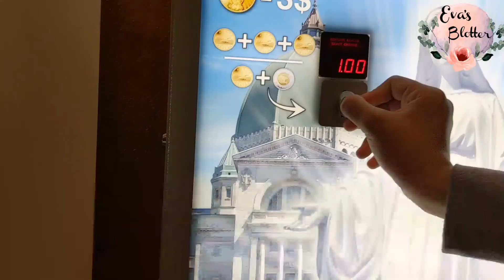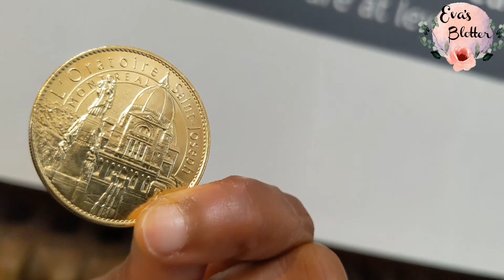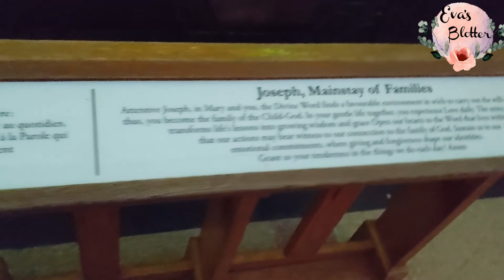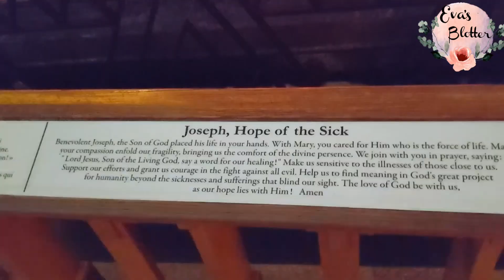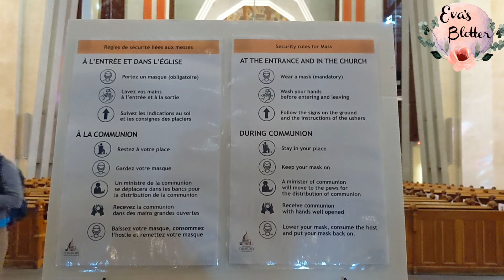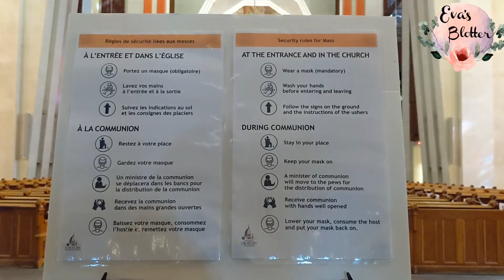ലോകത്തിലെ ഏറ്റവംവലിയ താഴികക്കുടം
Canada's largest church and world's biggest Dome , കാനഡയിലെ എറ്റവും വലിയ പള്ളി

Thanks Prabhjot !!!